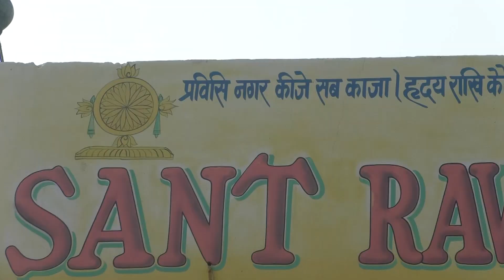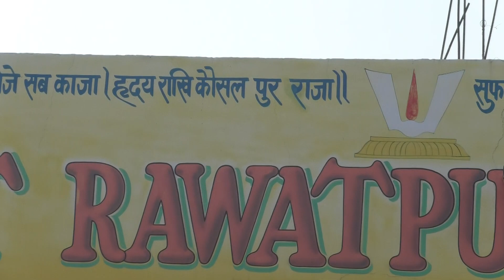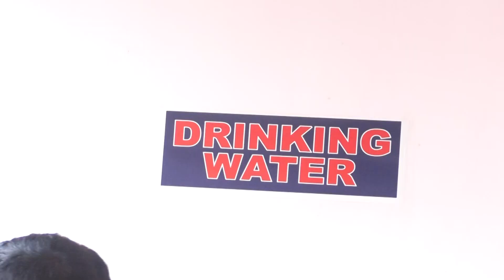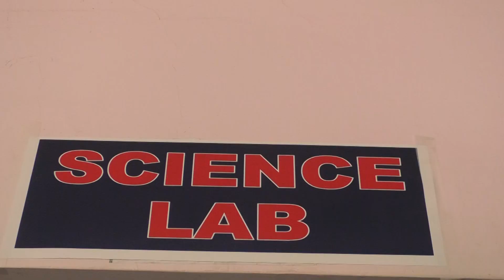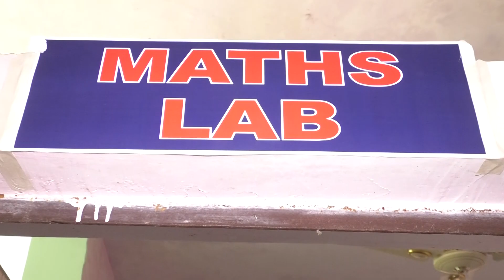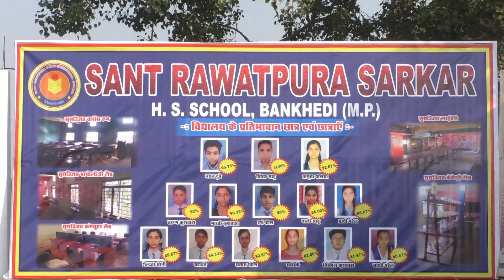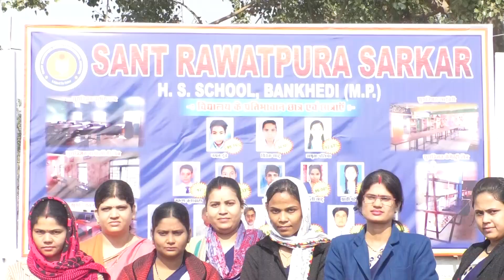SANT RAWATPURA SARKAR HIGHER SECONDRY SCHOOL CBSE INSPECTION 20-2021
BEST SCHOOL IN BANKHEDI